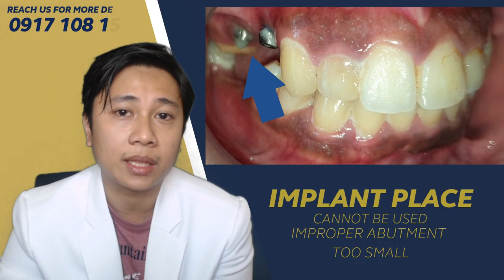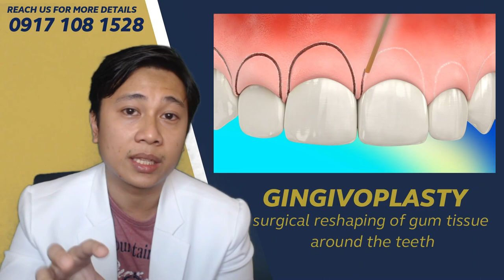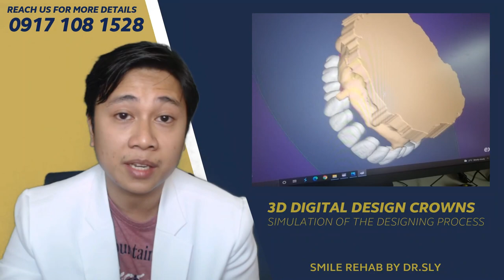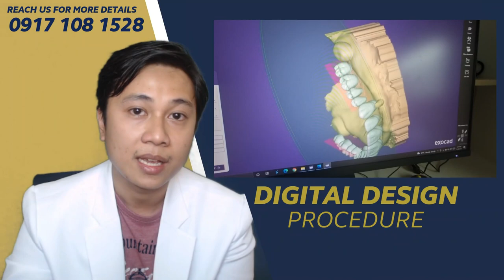BUDGET WEDDING SMILE PORCELAIN FUSED TO METAL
178